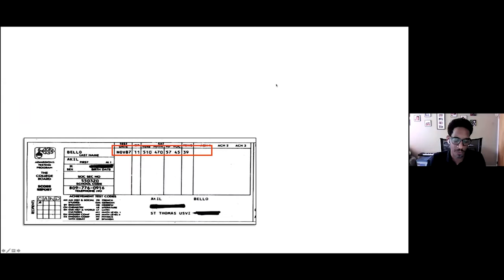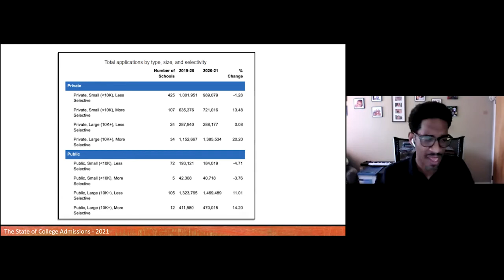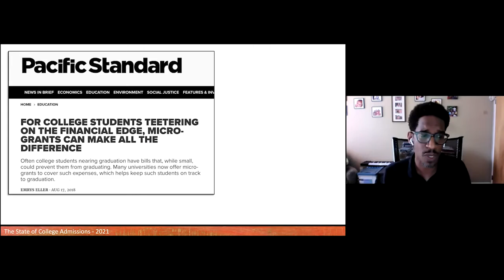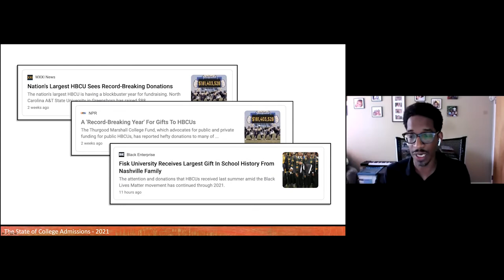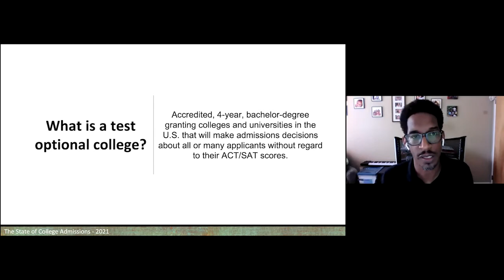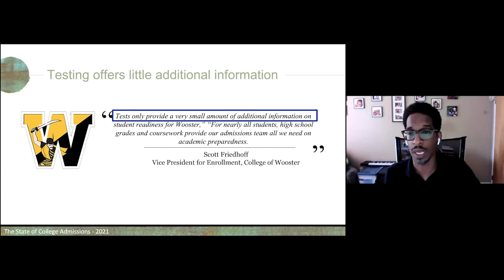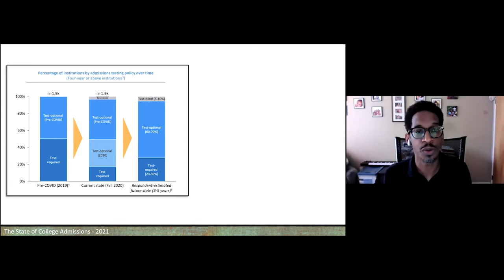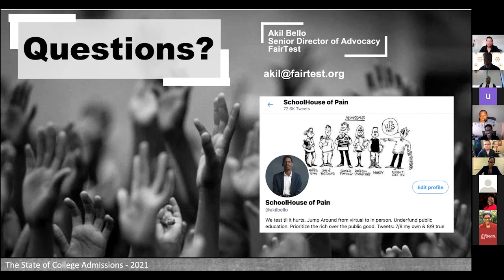A Conversation With Akil Bello on the College Admissions Landscape